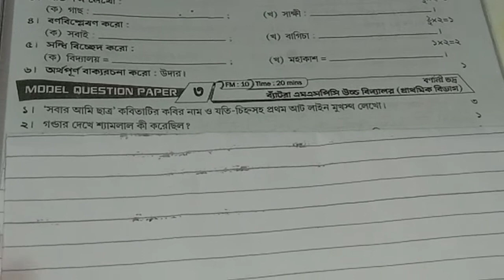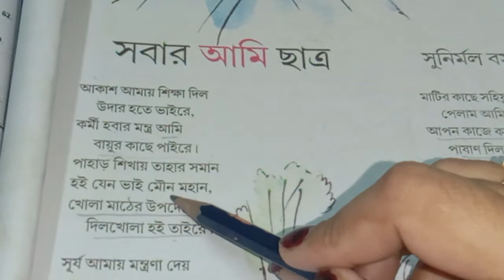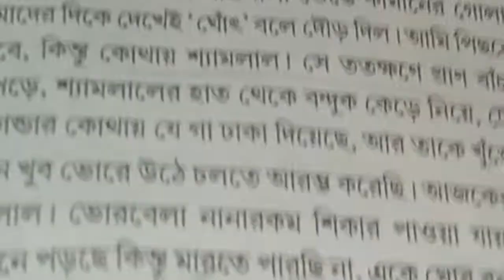class 4 | Roy o Martin proshnobichitra | class 4 bangla (বাংলা) |Model question paper - 3 2022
class 4 | Roy o Martin proshnobichitra | class 5 bangla (বাংলা) |Model question paper - 3 2022

class 4 Roy o Martin proshnobichitra

class 4 patabahar

patabahar class 4

চতুর্থ শ্রেণীর প্রথম পর্বের মূল্যায়ন

class 4